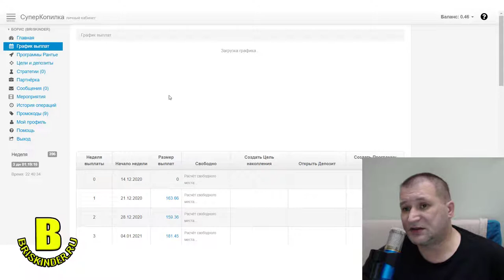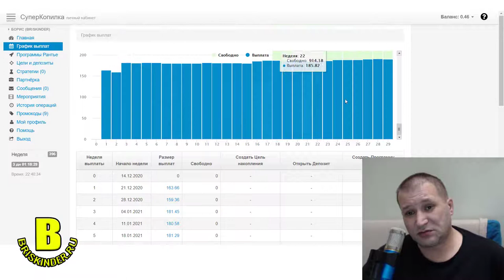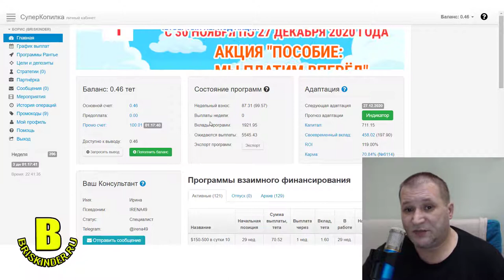Как построить свой пассивный доход Без приглашений, клонов и предстартов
Как построить свой пассивный доход Без приглашений, клонов и предстартов Забери свой бонус $30 после регистрации